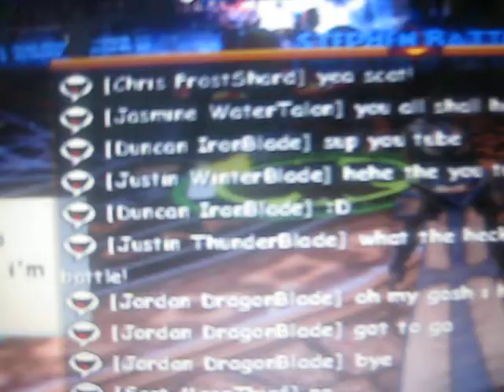The most amazing Wizard 101 house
this is my first video that i loved so much so comment me if you like it :D